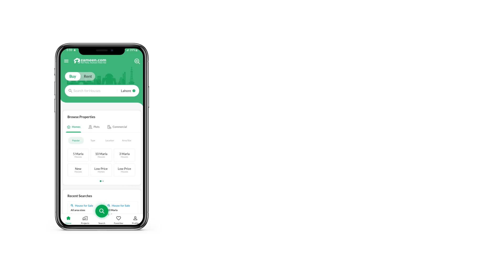120 SQYD COMMERCIAL PLOT FOR SALE IN GADAP TOWN KARACHI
Description
120 Yards Residential Plots Available for Sale in Pir Ahmed Zaman Town in Scheme-33, Good Location.
Boundary Wall Project with Proper Security, Sewerage, Water, Electricity, Available. All Dues Cleared File
This is the Right time for Investment and Living Purpose Because Price are going up day by day. So Hurry-Up and do a fare deal with us

For Detail Please only Call, No SMS & No Chat
Sa'dan Associate's
Office Address D-13, Block-1, Pir Ahmed Zaman Town, Scheme-33